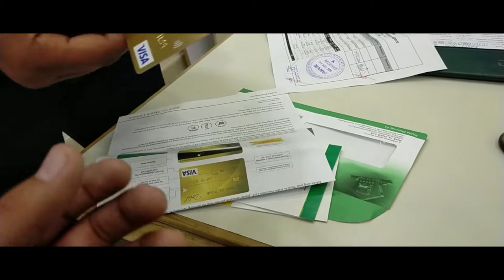Sukkur Board Walo Ne Bezaar Kar Diya He 😠😠 || VLOG 005 || Zee Vlogs By Zeeshan Ali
👉 MY FUNNY VIDEOS LINK 👈

👉 MY VLOGS

👉 TECHNICAL VIDEOS